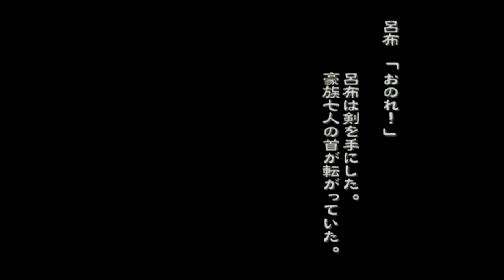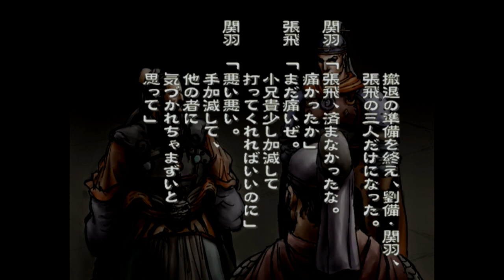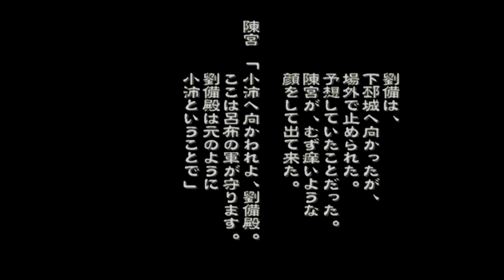（PS2）北方謙三 三国志 プレイ動画44 by KANAN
PS2「北方謙三　三国志」「北方謙三　三國志」

目標：エンディングを見る